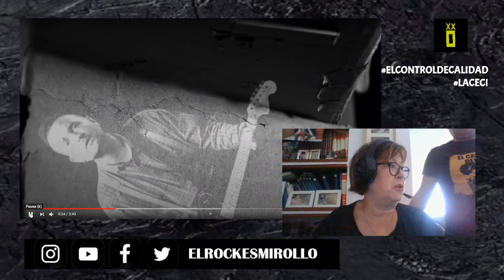LA CECI reacciona a DISTRITO ROJO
Mi mama reacciona al videoclip "Deja que amanezca" del nuevo disco de DISTRITO ROJO "Canciones para un mundo sordo".